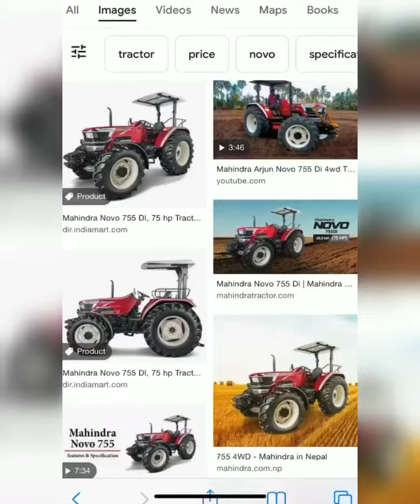Tractor High level Stunt lovers viral videos